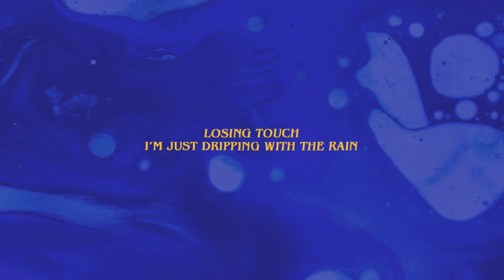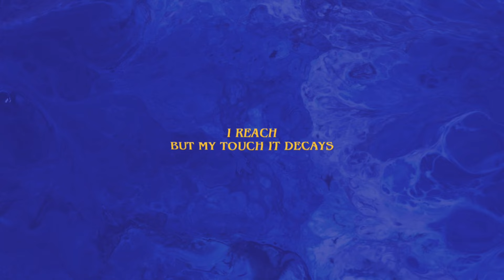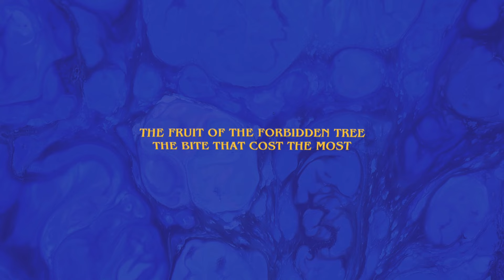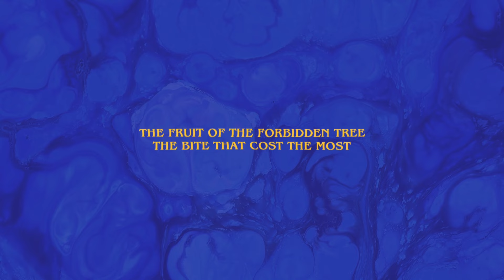Loss Of Reality [Lyric Video]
Official Lyric Video for "Loss Of Reality", the third single the new album "Death", released on July 26th through Electric Valley Records and now available everywhere.

Facebook.com/godsandpunks/
Instagram.com/godsandpunksband/

Lyrics by Alexandre C.
Mixed and Mastered by André Leal and Kleber Mariano at Estúdio Jukebox
Guitars and drums recorded in Rio de Janeiro, Brazil.
Bass recorded in Santos, Brazil.
Vocals recorded in Paris, France
Artwork by Bruno Kros
Released by Electric Valley Records